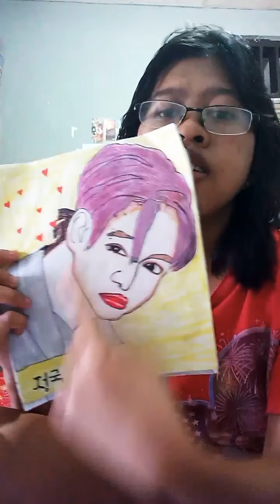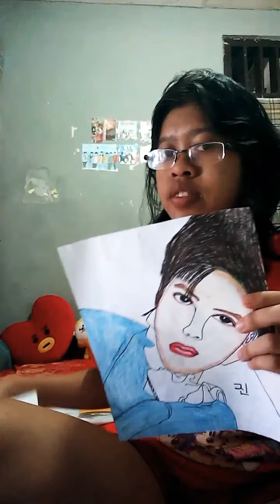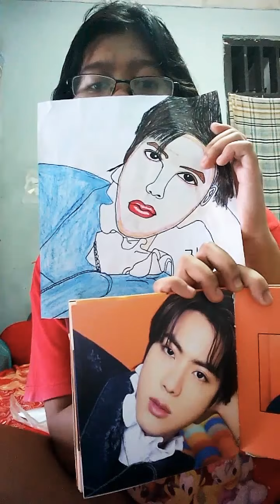terima kasih ya Yang sudah Subscribe Dan Like 👍 YouTube ku 😘😍😊